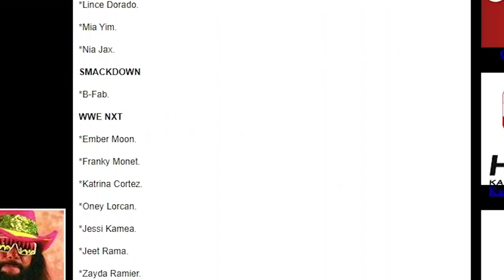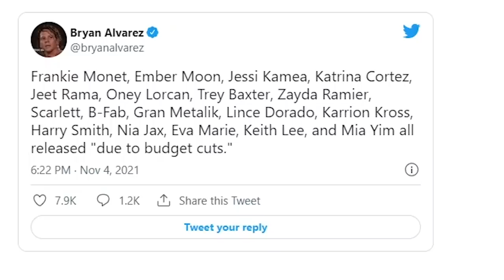WWE Released 18 Wrestlers and we are all wondering why?